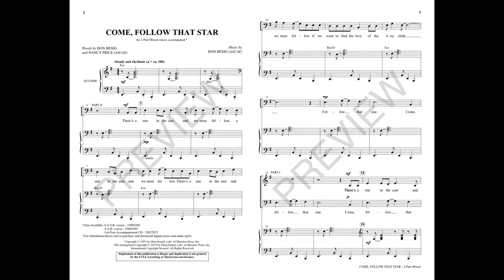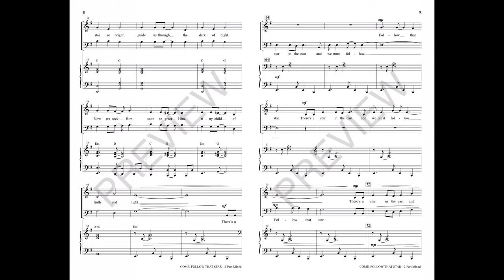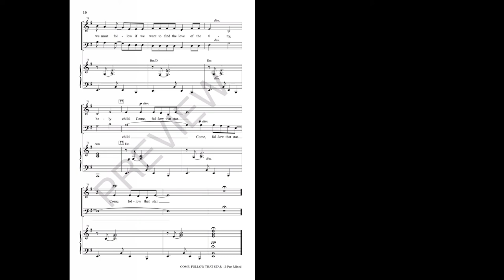COME, FOLLOW THAT STAR (2-Part Mixed Choir) - Don Besig/Nancy Price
This Epiphany anthem has been a best seller in both SATB and SAB voicings. Set in minor, the piece moves like a caravan from faith to joy, building texture and tone through vocal interaction. A minimalist accompaniment provides just the right touch to create the feel of a hopeful journey. Give this winner a place in your holiday and post-Christmas programming.

Available for SATB, SAB and 2-Part Mixed with optional LiteTrax CD.